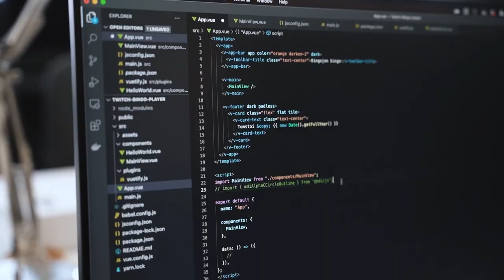Ottelukooste: KuPS-VPS 3-1 (2-0) | Veikkausliiga | 29.4.2022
Kooste Veikkausliigan ottelusta KuPS-VPS. Ottelu pelattiin Kuopion Väre Areenalla 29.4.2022 ja se päättyi kotijoukkueen 3-1 voittoon.

Maalintekijät:

1-0 Joona Veteli
2-0 Tim Väyrynen
2-1 Sebastian Strandvall rp.
3-1 Anton Popovitch rp.

KuPS:n ottelukoosteet tarjoaa Talentree!